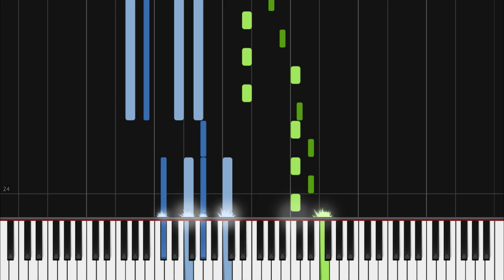How to Play J. Cole - Sideline Story | Theory Notes Piano Tutorial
Learn how to play "Sideline Story" by J. Cole!

Lyrics:
Yeah
Still at it
Villematic
What a life we chose
I'm sending this out to those
Who fell down, but then rose
I'm hot, I'm hellbound
With these flows, Cole
And when my story's told
Let it be know I'd never fold
I took my time
I gave my soul
I watched you shine
But me I glow
So
I'm coming for what I'm owed
You know?